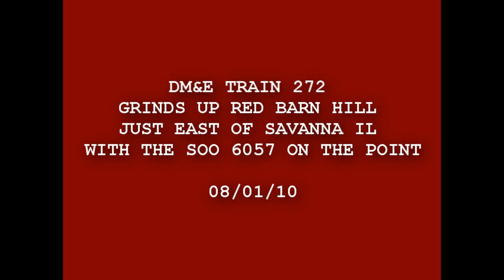SOO 6057 Red Barn Hill Savanna IL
SOO 6057 leads DME train 272 up Red Barn Hill just east of Savanna IL 08/01/10